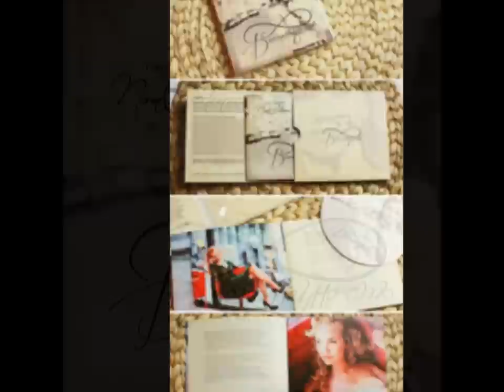Non Cadenza - Дочь Астронавта (They Call It Street Throwaback Remix by Fly Magnetic)